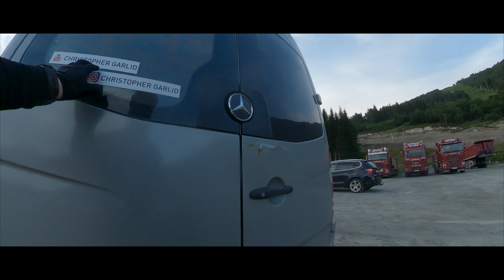MTB IN STRYN - GRYTA - 1000METER DOWNHILL ALTITUDE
Here is a video from Gryta in Stryn.

Here you will get 1000 altitude on singel track! som of the best biking in Stryn

Gear:
gopro max
Dji mavic air 2
santa cruz heckler